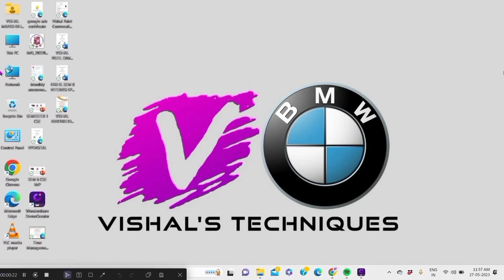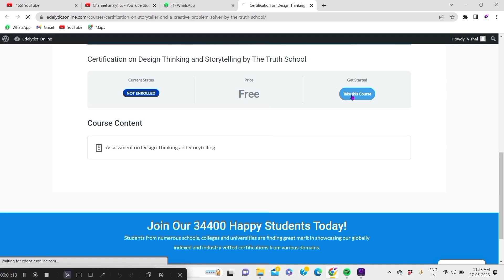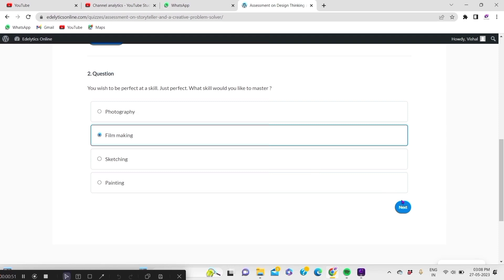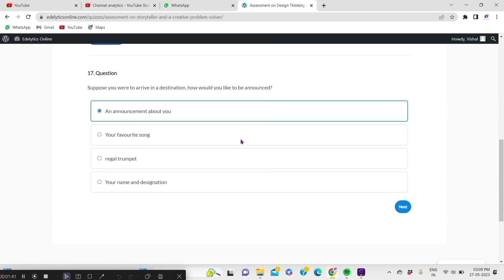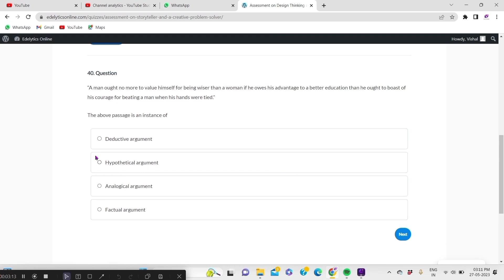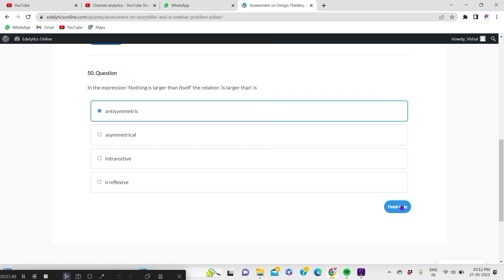Innovation Certificate | Creative Careers, Design Thinking & Storytelling | Done GTU 100 Points Fast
Innovation Certificate
Creative Careers, Design Thinking & Storytelling
Done GTU 100 Points Fast

(Currently closed Works Till Feb 24)

Vishal's Techniques
Vishal Patel 6122
General knowledge & Awareness on Sports Certificate
Entrepreneurship & Digital Innovation Innovation Certificate
Oral Health Social Quiz Certificate
National Cyber Security & Safety Pledge
Lifestyle For Environment-Quiz
Manthan Technical Quiz
Leadership & Management Certificate
isea
ISEA
Password Security Quiz
WhatsApp Security Quiz
Facebook Security Quiz
Cyber Stalking Quiz
Email Security Quiz
Browser Security Quiz
Cyber Bulling Quiz
Cyber Ethics Quiz
GTU 100 Points
Technical certificate